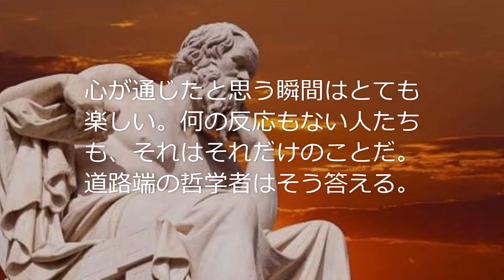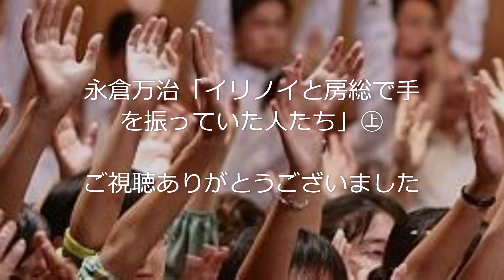永倉万治「イリノイと房総で手を振っていた人たち」㊤